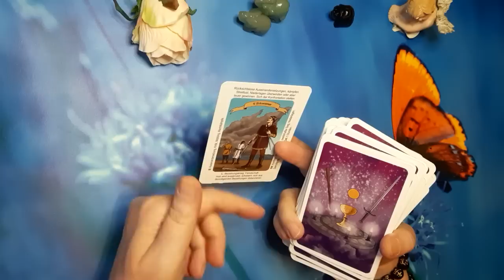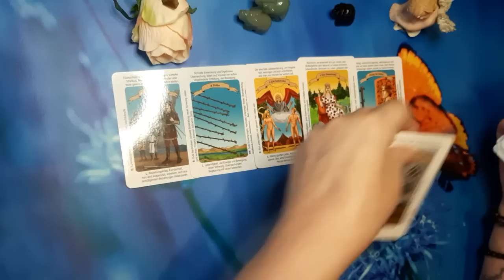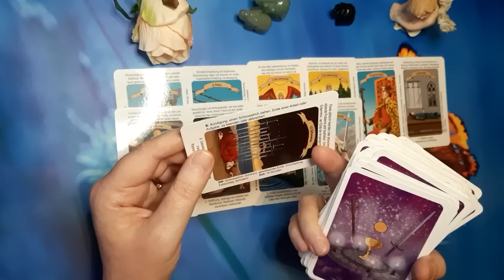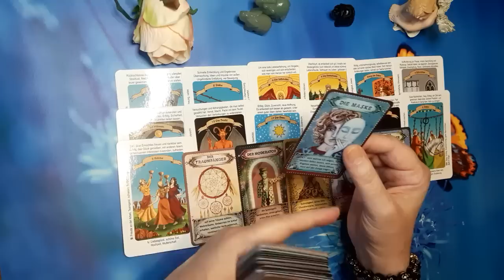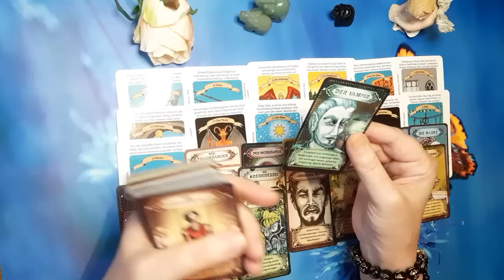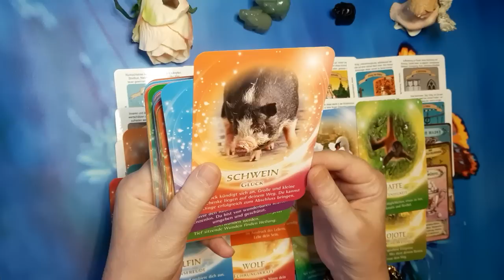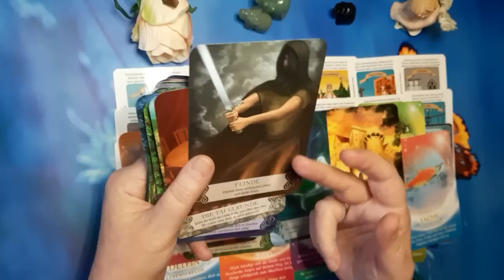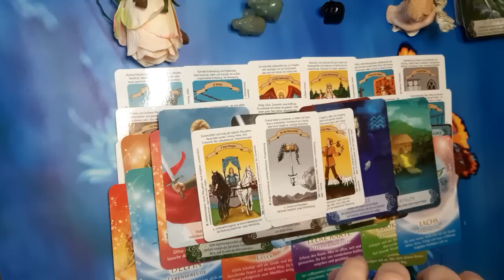Glück kündigt sich an! Tiefe Wunden heilen! Geschenke kommen zu dir! Raus aus Toxischem! 26.1.23🍀🌹🦋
zu mir

Sternzeichen Widder,
Künstlerin